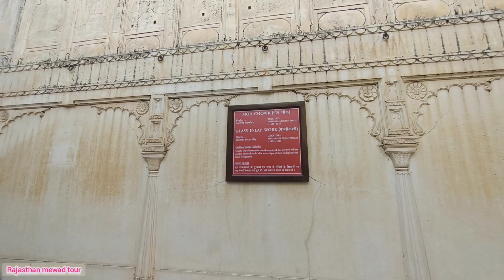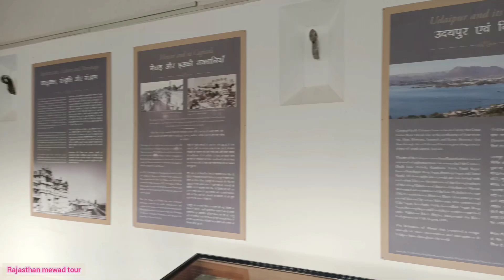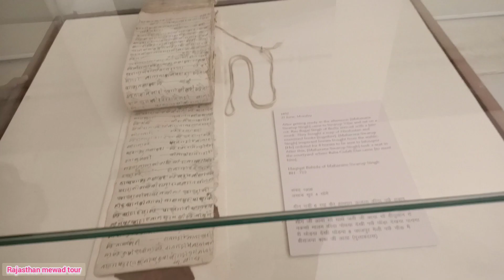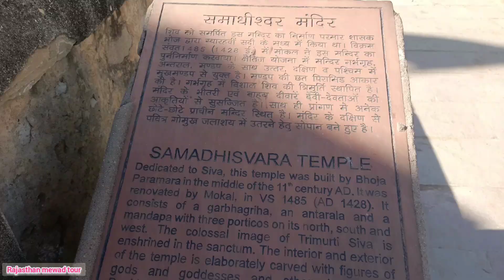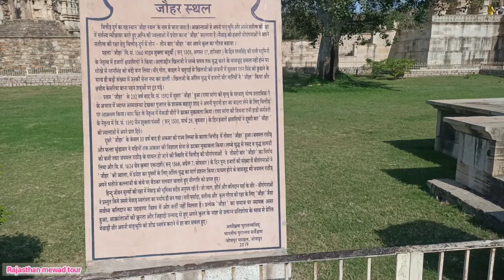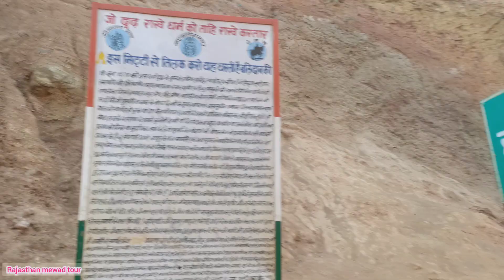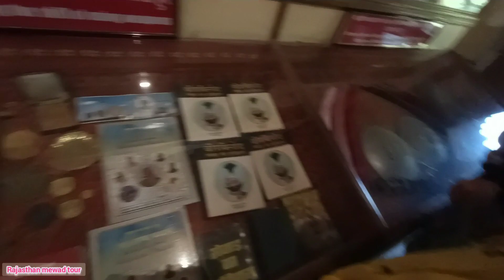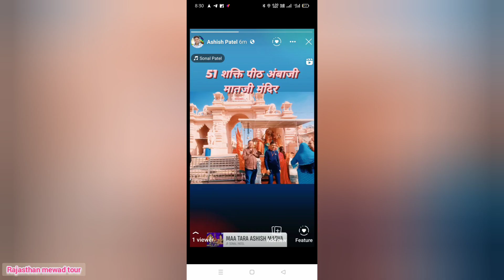Rajasthani mewad tour